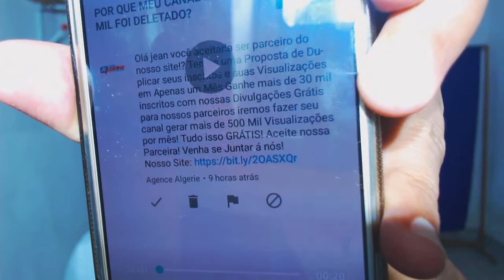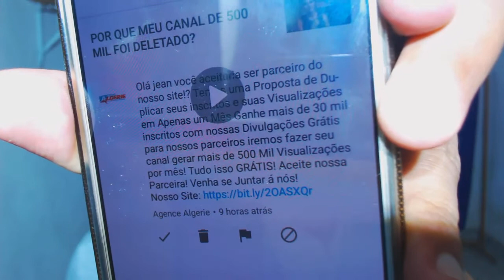Alerta de Golpe | Parceria YouTubers iniciantes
Neste vídeo vou alertar pessoas que estão começando no YouTube e muitas vezes podem cair no golpe da parceria e acabar passando dados sensíveis para picaretas da web. Fiquem atento ao recado.

Este vídeo faz parte da hashtag DicasYouTubeSonaje e se você deseja acessar mais vídeos de dicas basta procurar por esta hashtag no YouTube.